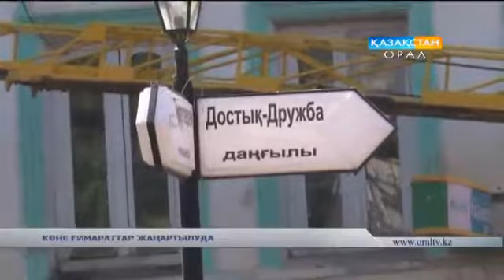Көне ғимараттар жаңартылуда